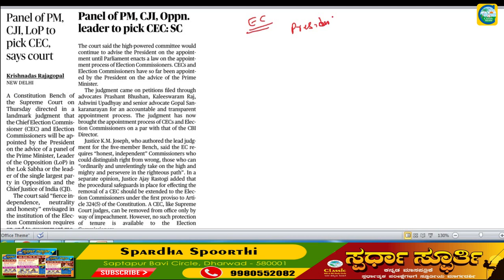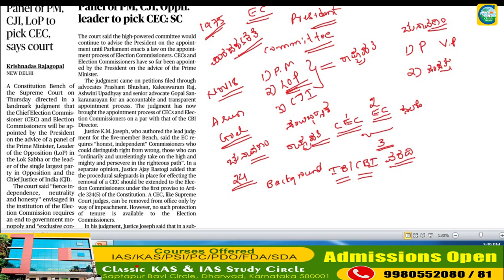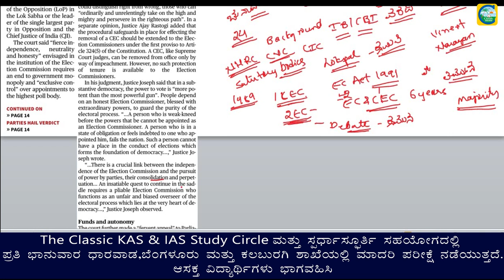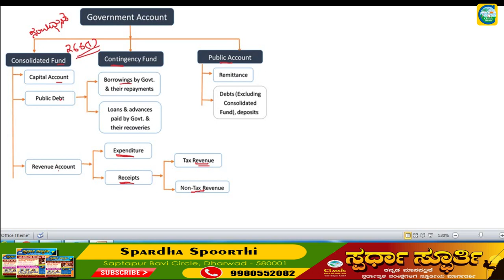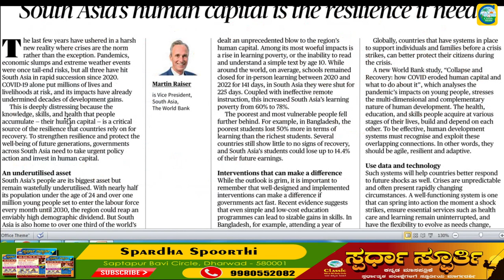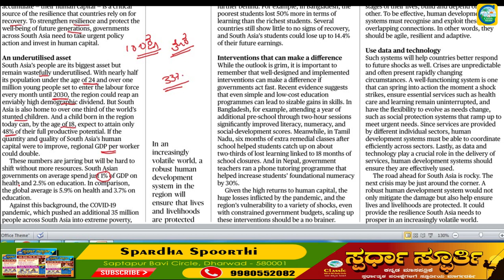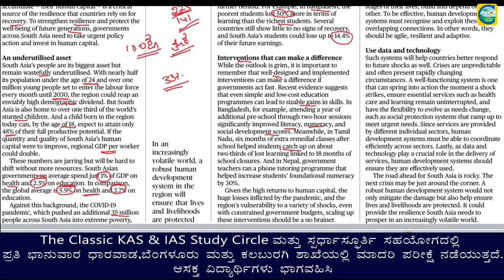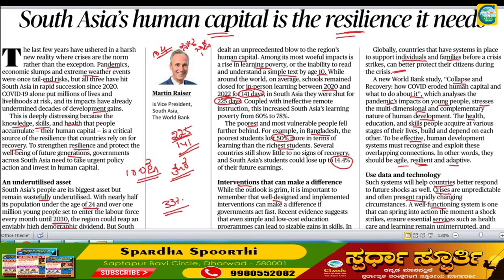Current Affairs 3rd March|| The Hindu Newspaper Analysis || Editorial Analysis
Classic Education
Dharwad